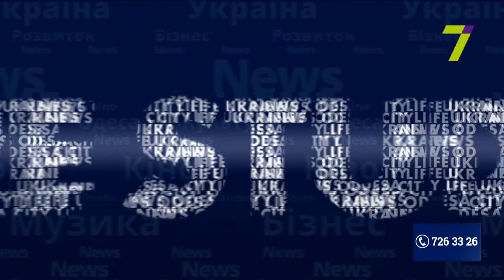В Одессе состоится всеукраинский марш против изделий из натурального меха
Елена Марченко - представитель инициативной группы защиты прав животных
Светлана Барсукова - председатель ОО "Общественный совет зоозащитников Одессы"